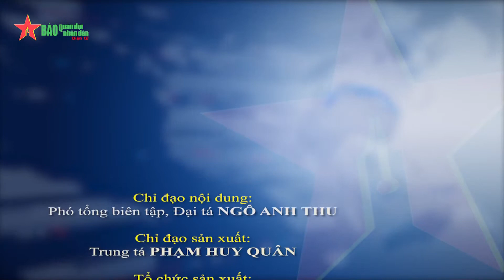Hành trình tìm kiếm mộ liệt sĩ trên nước bạn của "Đội tuyên truyền tri ân"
Kể từ khi được thành lập năm 2019, mô hình "Đội tuyên truyền tri ân" của Đội chuyên trách K92, Bộ CHQS tỉnh Kiên Giang, Quân khu 9 đã góp phần hiệu quả cho nhiệm vụ tìm kiếm, quy tập hài cốt liệt sĩ trên nước bạn Campuchia.